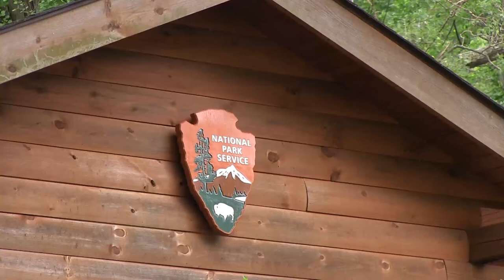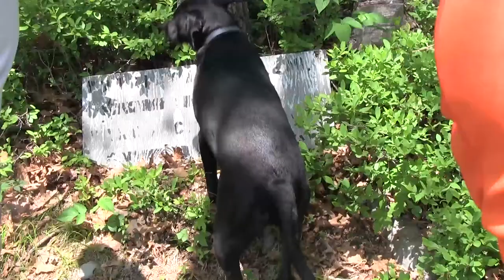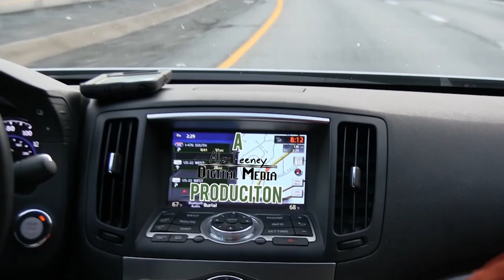Hiking the Delaware Water Gap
We go on a hike at the Delaware Water Gap